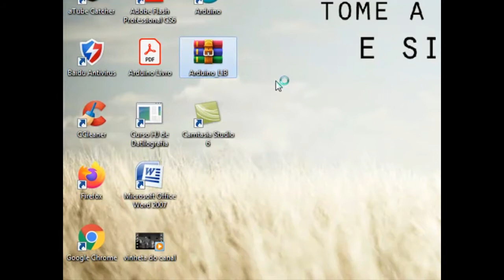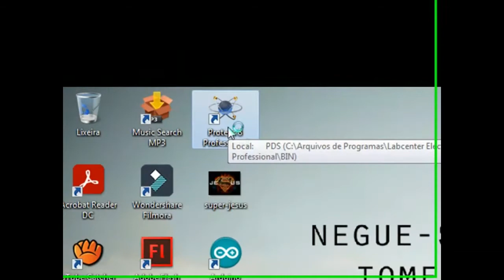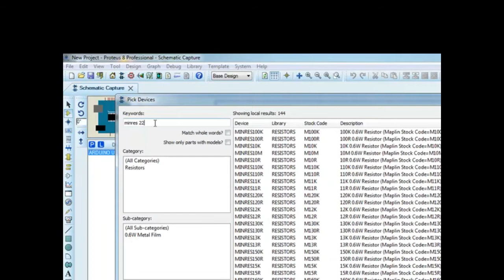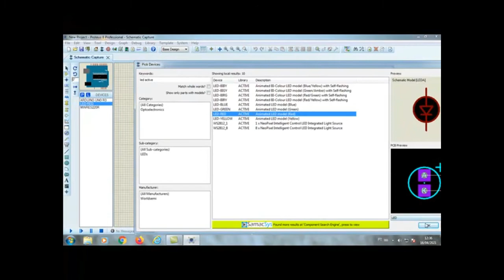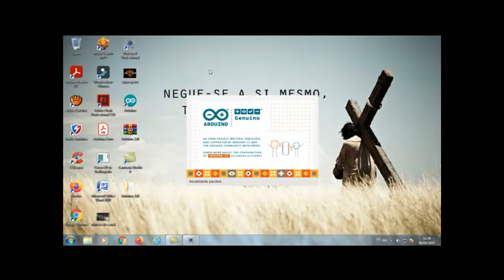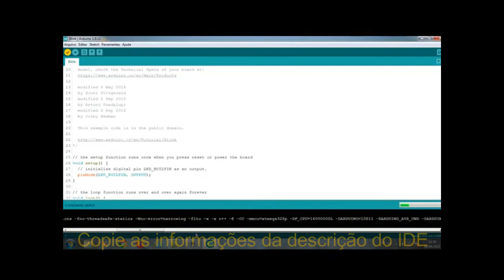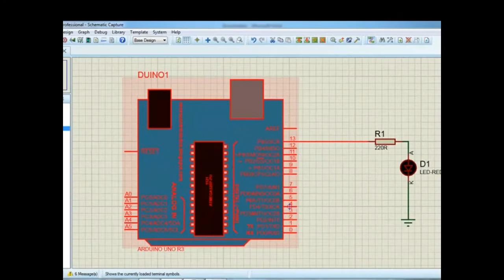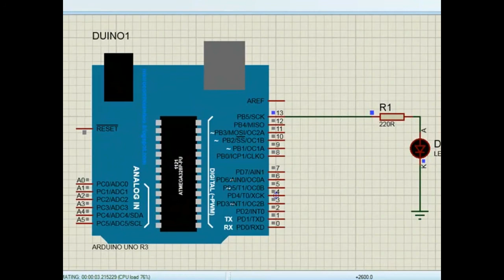Colocando Arduino Uno e Arduino Nano dentro do Proteus e fazendo rodar o programa na Simulação.